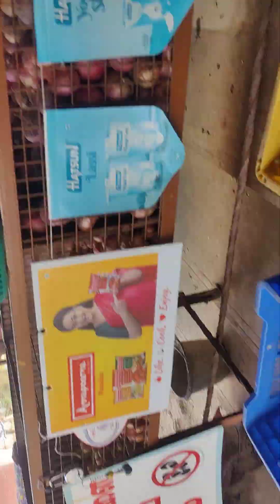27 May 2024